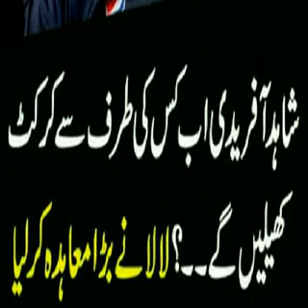Shahid Khan Afridi Will Play...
پاکستان کے سابق اسٹار کرکٹر شاہد آفریدی نے نیٹ ویسٹ ٹی 20 بلاسٹ 2017 کے پورے سیزن کے لیے ہیمپشائر کرکٹ کلب سے معاہدہ کر لیا۔
شاہد آفریدی نے 2011 میں پہلی مرتبہ ہیمپشائر کی نمائندگی کی جہاں ان کی کارکردگی سے مداح خوب محظوظ ہوئے، انہوں نے ایونٹ کے سیمی فائنل میں سمر سیٹ کے خلاف 42 گیندوں پر 80 رنز کی شاندار اننگز کھیلتے ہوئے ٹیم کو فائنل میں رسائی دلوانے میں اہم کردار ادا کیا تھا۔ 2016 میں انہوں نے کلب کی جانب سے کھیلتے ہوئے 17.36 کی اوسط سے 191 رنز بنائے تھے جب کہ 12 میچز میں 9 وکٹیں بھی حاصل کی تھیں۔ وہ مجموعی طور پر اب تک کلب کی جانب سے 18.32 کی اوسط سے 28 وکٹیں حاصل کر چکے ہیں۔
ڈائریکٹر کرکٹ ہیمپشائر جائلز وائٹ نے کہا کہ شاہد آفریدی کو دوبارہ ٹیم میں پرجوش طریقے سے خوش آمدید کہتے ہیں، انہوں نے گزشتہ سیزنز میں ہماری کامیابیوں میں اہم کردار ادا کیا اور ان کا ٹیلنٹ ہمارے سکواڈ کے لیے موزوں ہے۔